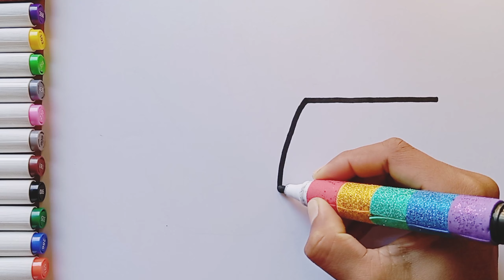Woman Bag 👜 Shoes 👠 Drawing, Painting and Coloring for Kids & Toddlers